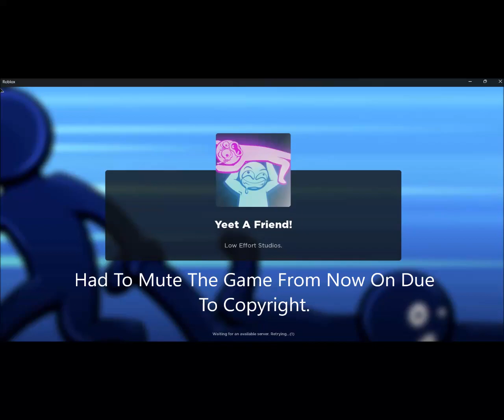YEET A Friend! (Roblox Longplay #009)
YEET A Friend Is A Roblox Game Where You Yeet A Random User To Get Points And Bonus Rewards. You Can Also Buy Robux To Get Premium Treatment For Other Rewards. Take Your Anger Out When Playing This Game.

This Game Is Made By User: Low Effort Studios.